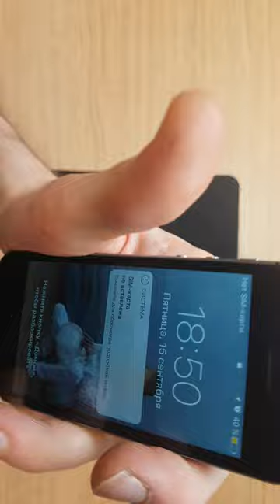DATAMARKET free educating video: